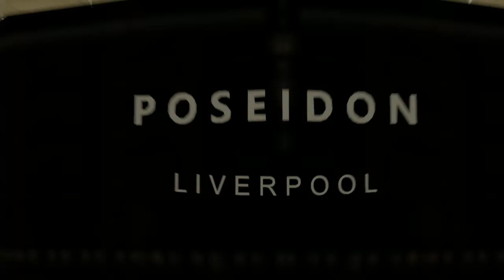(SFM) The SH3 Cunard Queens Tribute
Since @G011d3n recent post, I decide to get a tribute of 3 Cunard ships: Queen Mary, Queen Elizabeth & Mauretania II. Winch meant that Bismartanic & Yamathia will get a new models as well.

Like & Sub